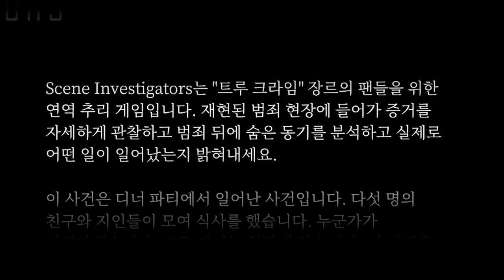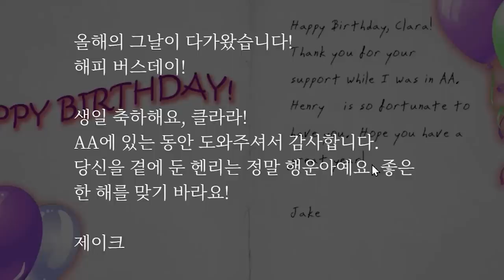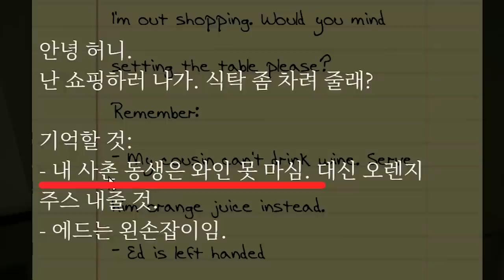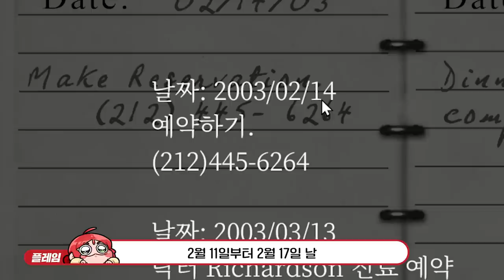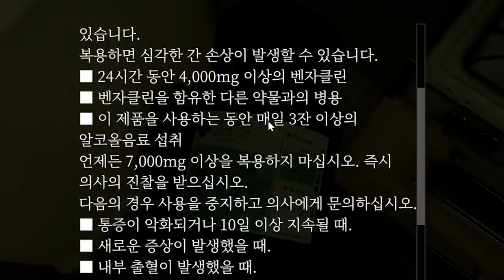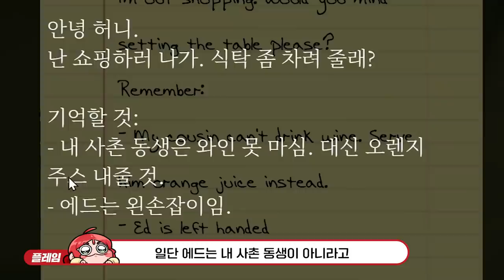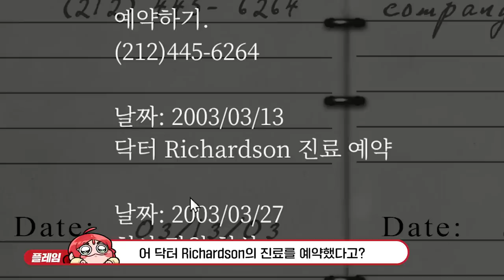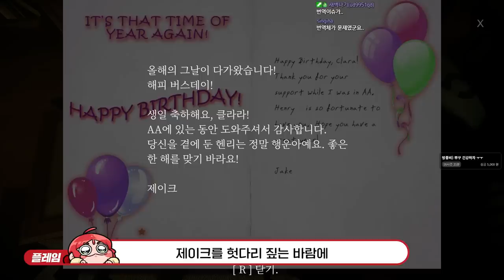집에 있는 단서만으로 모든 것을 추리해야하는 게임 (Scene Investigators)